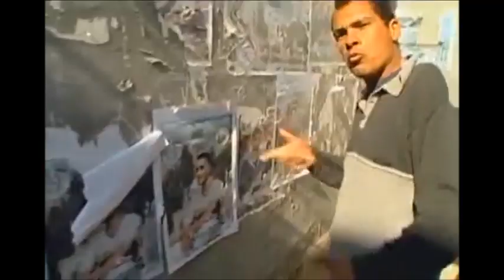I stand with Mohammed Bakri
I made this video in an expression of solidarity with Mohammed Bakri. With excerpts from his film "Jenin Jenin" (and one from "Since you left").

Song: Renaissance (I Medici OST, cut)
Lyrics by Skin, music by Paolo Buonvino.